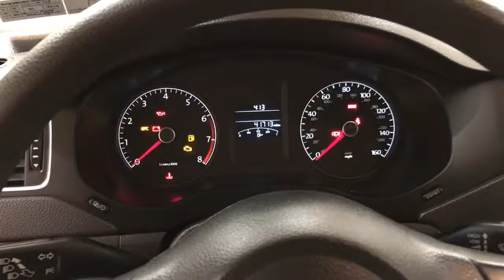2014 Volkswagen Jetta Sedan S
Stock: 433092

This outstanding example of a 2014 Volkswagen Jetta Sedan S is offered by Car Vision.

Your buying risks are reduced thanks to a CARFAX BuyBack Guarantee. Enjoy a higher level of satisfaction with a CARFAX one-owner vehicle.

With less than 41,713 miles on this Volkswagen Jetta Sedan, you'll appreciate the practically showroom newness of this vehicle. This Volkswagen Jetta Sedan S is in great condition both inside and out. No abnormal "wear and tear".

More information about the 2014 Volkswagen Jetta Sedan:

The 2014 Jetta competes with the Honda Civic, Mazda3 and Toyota Corolla. Previously, price kept it just out of reach of potential buyers of the competition, but since 2011, Volkswagen has worked to give buyers the best of all worlds-- carefully packaging features and tweaking the Jetta's price level. This means that buyers can get a premium German sedan or wagon at an entry-level price, with fit and finish similar to that on cars that cost two and three times as much.

Interesting features of this model are Affordability, fuel economy on TDI hybrid models, good handling and braking, excellent fit and finish, and available in two body styles.